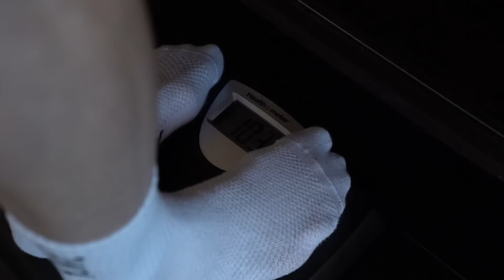ZANCANELLI ESTÁ INCRÍVEL- BUGOU O CARIANI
Conheça nosso site e fique por dentro de todas as melhores novidades em suplementação do Brasil. Acesse